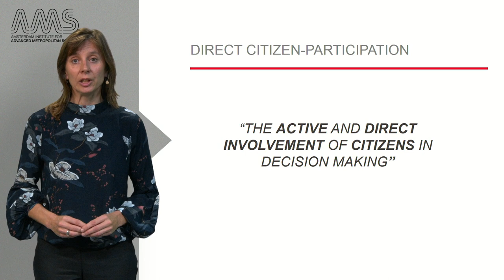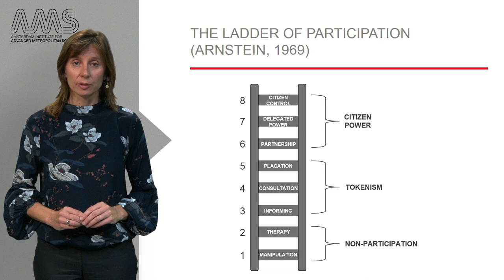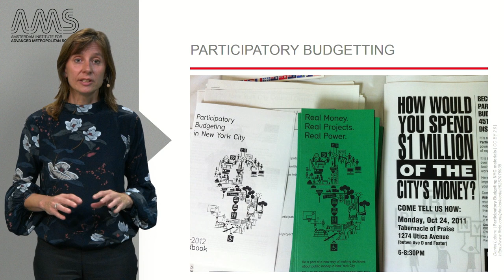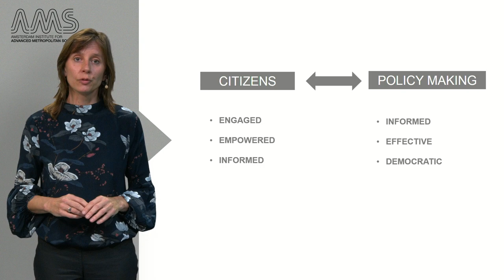Citizen Participation in City Politics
Major challenges of our time such as population growth and climate change are being addressed in cities. Here, citizens play an important role. But how? How can citizens influence policties and use their power to make their city more sustainable? Learn more about citizen participation in this short video.